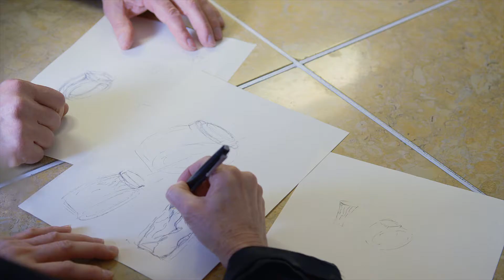Jörg Rohner Goldschmiede-Atelier Sins Firmenvideo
Imageclip von Jörg Rohner Goldschmiede-Atelier Sins und Monika Bürki, hergestellt von Gnädinger Marketingwerkstatt und augenblick media GmbH, die Spezialisten für Firmenvideos und Produktvideos aus Sins, Aargau, Schweiz